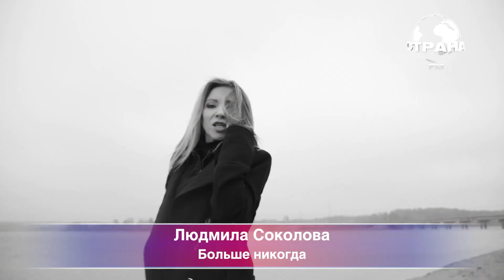Эксклюзивная премьера на телерадиоканале Страна FM: Людмила Соколова "Больше никогда"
Москва 89.9 FM, Санкт-Петербург 102.0 FM, Выборг 98,8 FM, Конаково 91,4 FM, Луга 100,8 FM, Ржев 107,7 FM + Триколор ТВ, вещание на сайте и в мобильном приложении Страна FM в Apple Store и Google Play

Аранжировка: TribuhovskyProduction
Менеджмент: Perpetuum Music